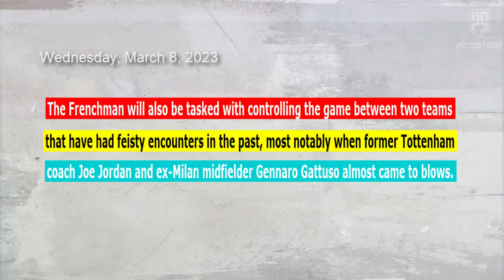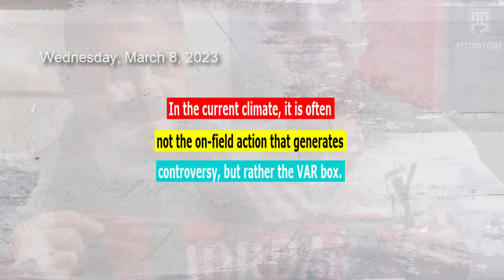French Referee Clement Turpin to Take Charge of Tottenham vs Milan Champions League Clash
French referee Clement Turpin has been selected to officiate the second leg of the UEFA Champions League Round of 16 match between Tottenham Hotspur and AC Milan at the Tottenham Hotspur Stadium on Wednesday.